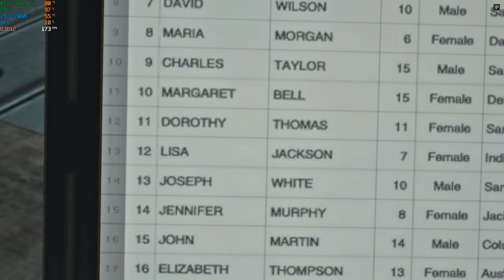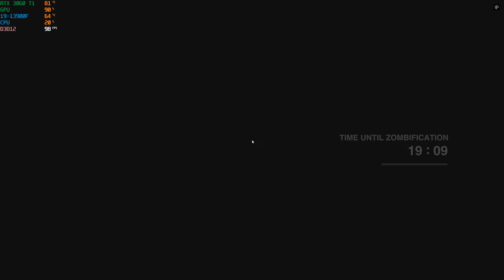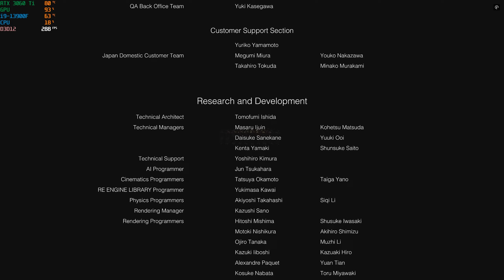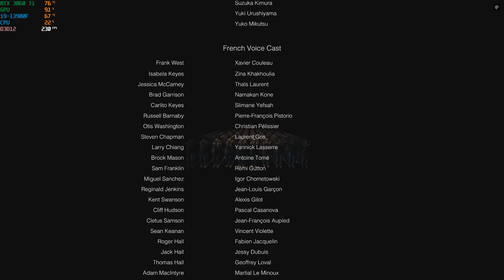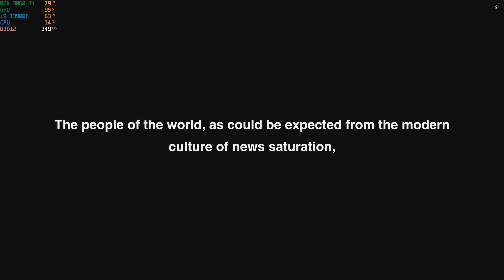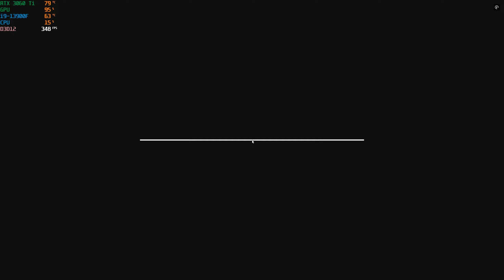Dead Rising Deluxe Remaster | Gameplay (Part 5/Ending S) | RTX 3060 Ti | No Commentary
Welcome to my Dead Rising Deluxe Remaster gameplay series! In this playthrough, you'll experience the thrilling return of the zombie-slaughtering action game series with a full graphical overhaul.

You are Frank West, a freelance journalist who finds himself in the quarantined town of Willamette, Colorado. The only place to investigate is the local shopping mall, now overrun with countless zombies. With help arriving in 72 hours, it's up to you to uncover the truth behind the outbreak before it's too late. Experience the mayhem in stunning 2K at 60fps, without any commentary to immerse you fully in the action.

System Specs:

CPU: Intel Core i9-13900F (13th Gen)
GPU: NVIDIA GeForce RTX 3060 Ti (Overclocked using NVIDIA app)
RAM: 32GB DDR4 (XMP Enabled)
Motherboard: Z690 AORUS ELITE AX DDR4 V2
Operating System: Windows 11 Home (64-bit)
ReBAR: Enabled

Please note that this gameplay isn't on maximum graphics settings to ensure smooth performance. Also, please note that this gameplay is not in chronological order as the game is quite hard and I haven't played Dead Rising before, so I have trouble navigating the map or surviving. I apologise for the inconvenience!